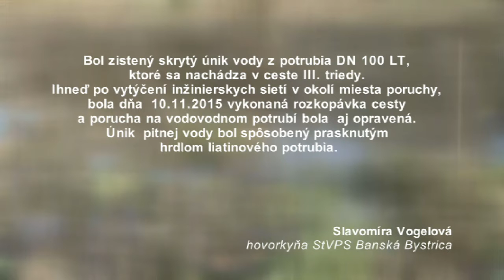Prasknutý vodovod zaplavil záhradu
Podnet na nasledujúci príspevok sme dostali od obyvateľa Bojníc. Hoci posledné obdobie bolo
skromné na zrážky, v jeho záhrade už od konca augusta  stojí voda.